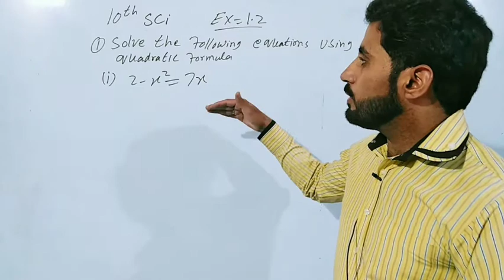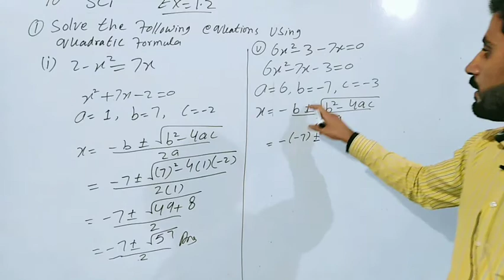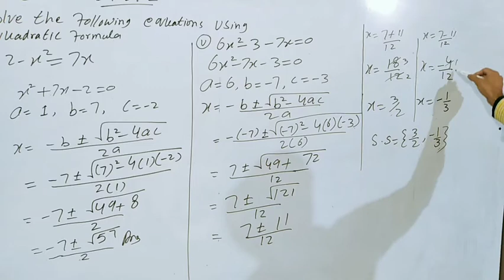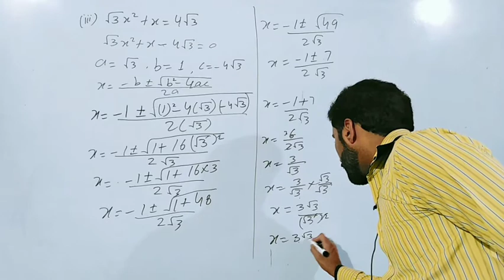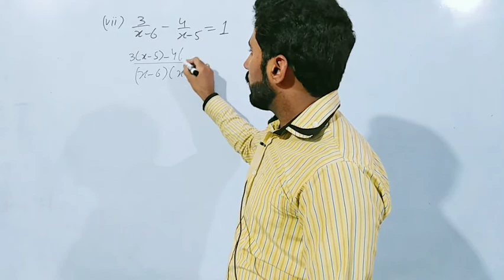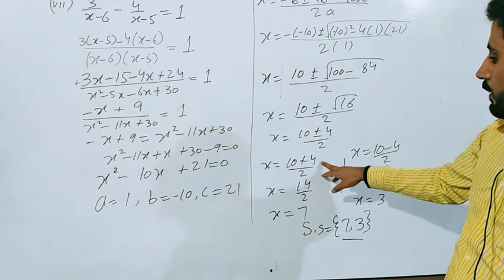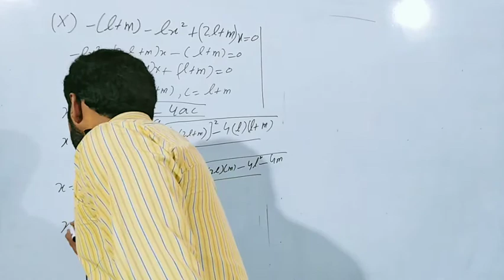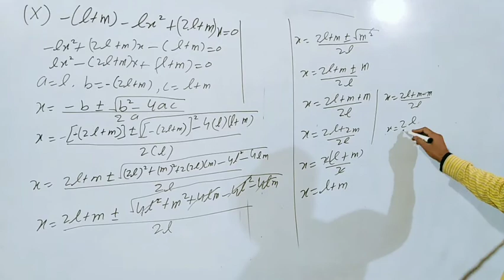Ex 1.2 | 10th science | Quadratic formula | urdu hindi | maths with Naseer Ilyas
In this video you can learn about class 10th science maths Ex 1.2 complete in urdu hindi of punjab textbook board